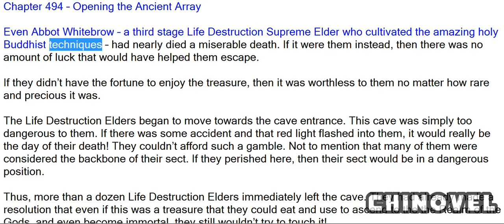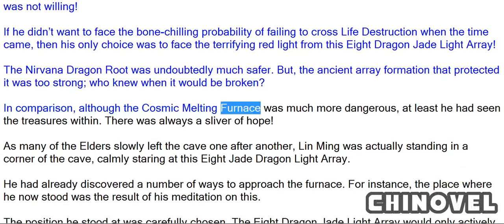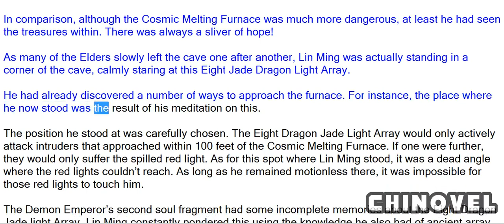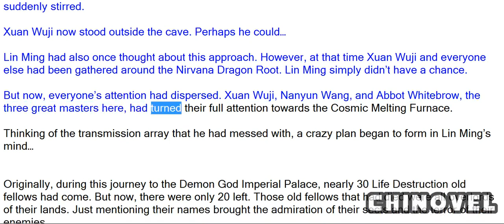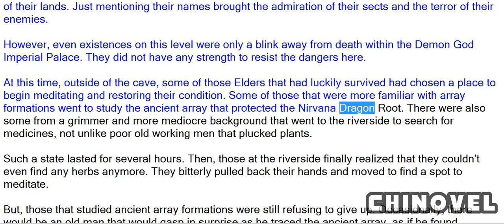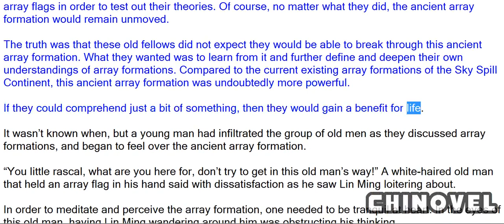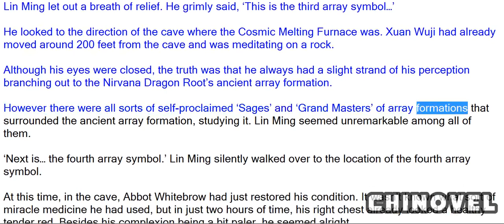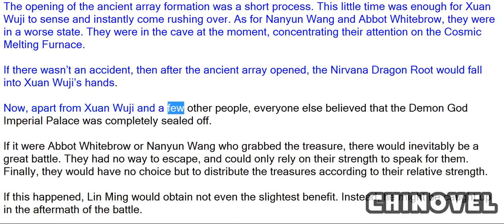Martial World, Chapter 494 – Opening The Ancient Array